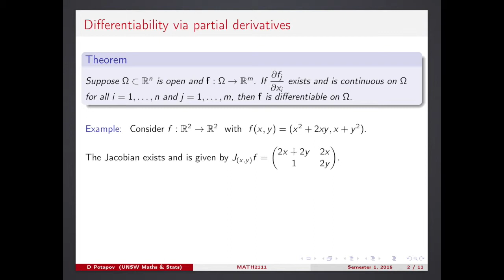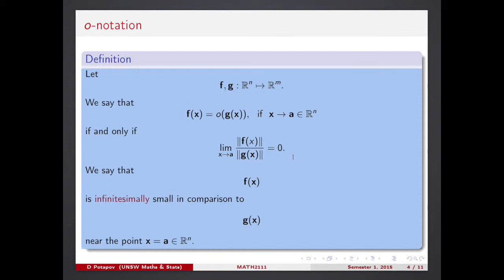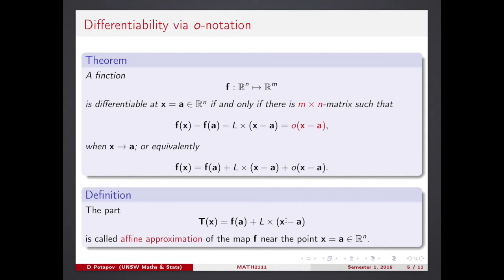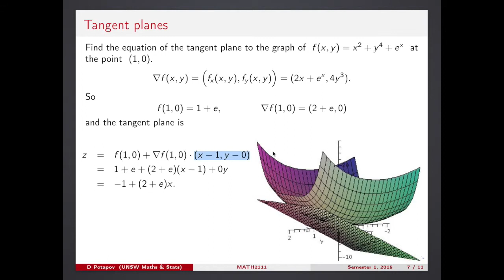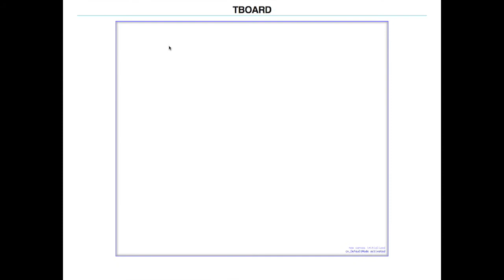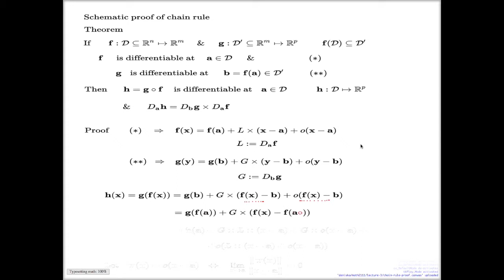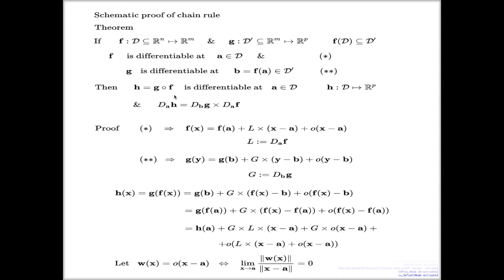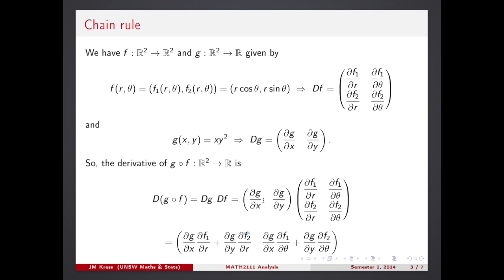Week 3 Lecture 9: o-notations, affine approximations and chain rule